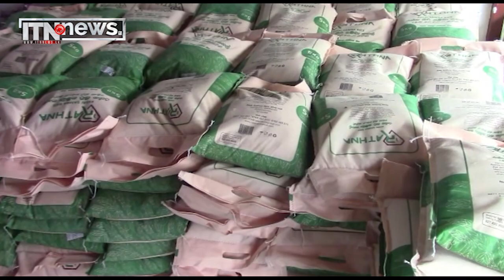අයහපත් කාලගුණයෙන් විපතට පත්වූවන්ට කඩිනමින් සහන